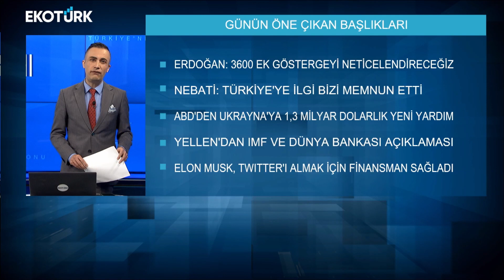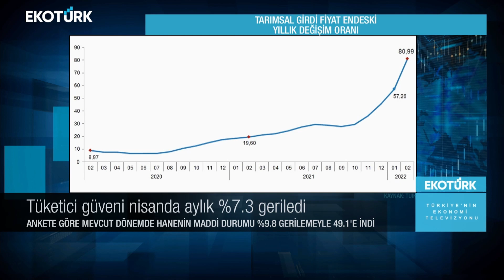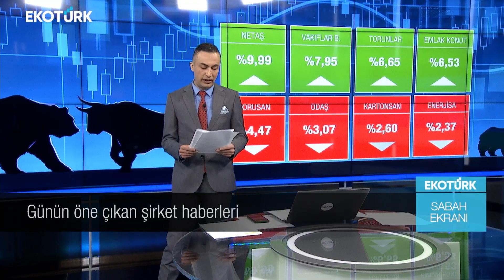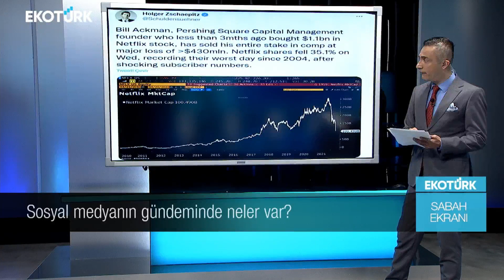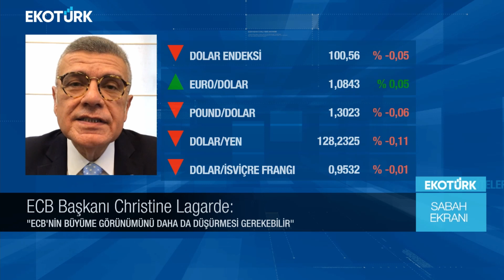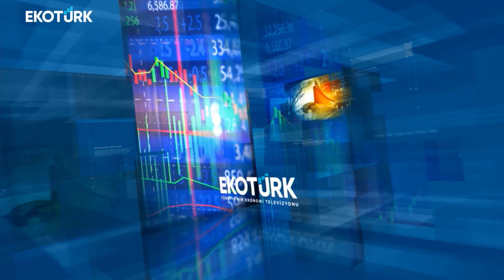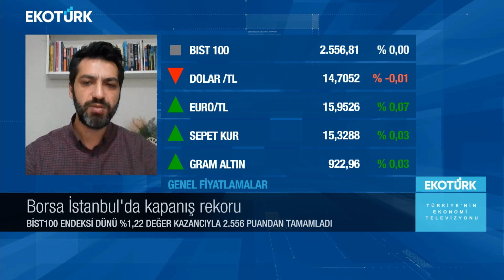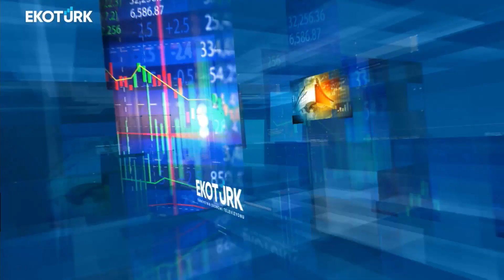TCMB faiz politikasında değişikliğe gider mi? | Murat Tufan | Sabah Ekranı (22.04.2022)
Sabah Ekranı'nda Murat Tufan'ın bugünkü konukları; Murat Ferman ve Emre Şirin oldu.